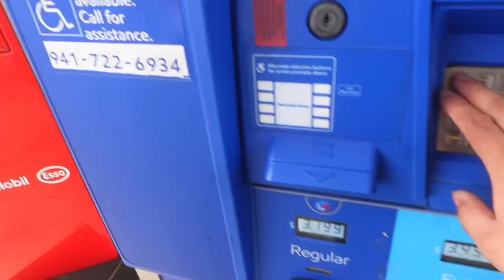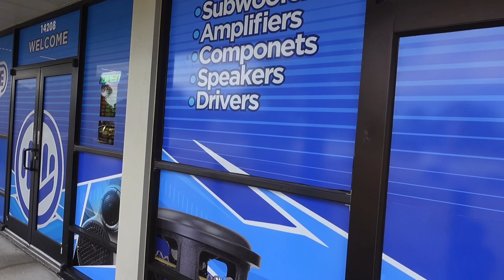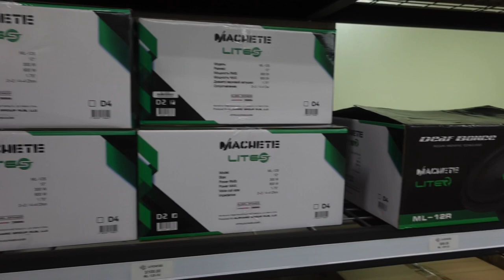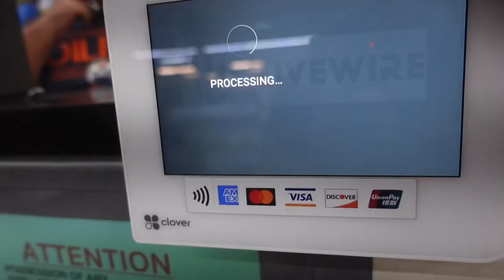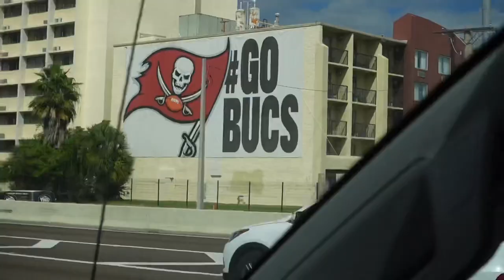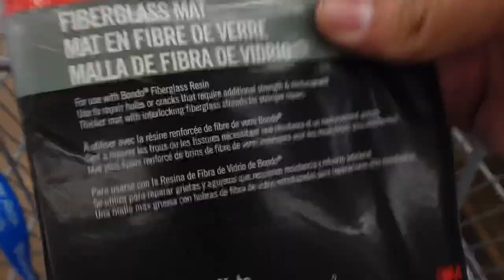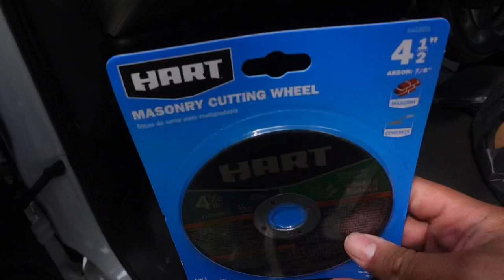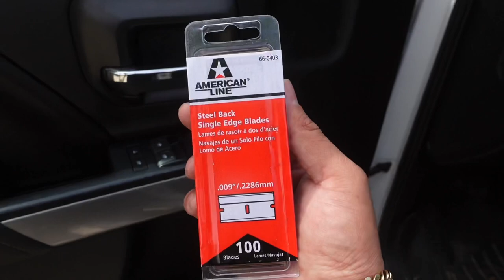drove hours to Car Audio MEGASTORE!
We back on door panels..getting every supplies we need to build some 🔥doors!